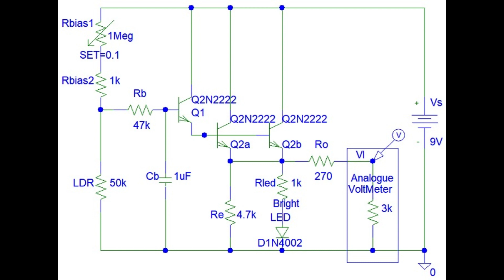Light Control System